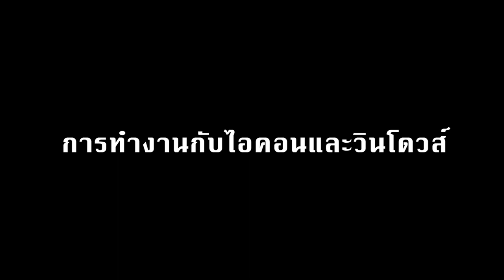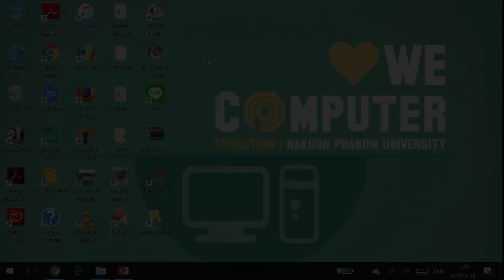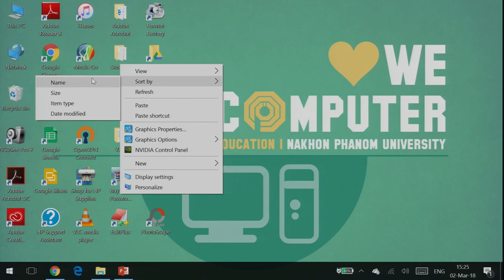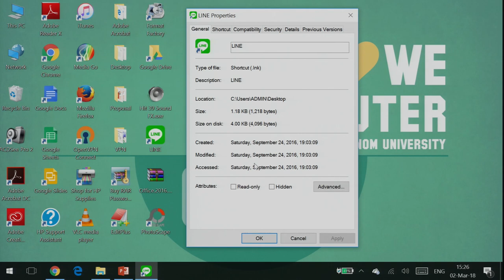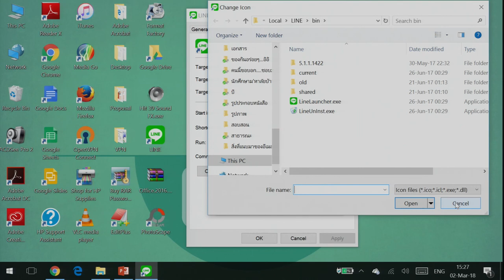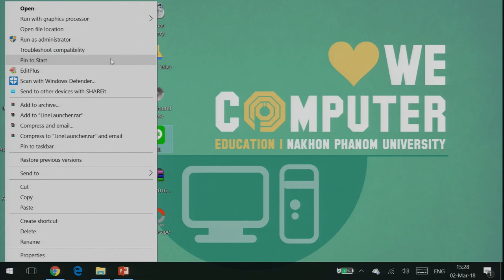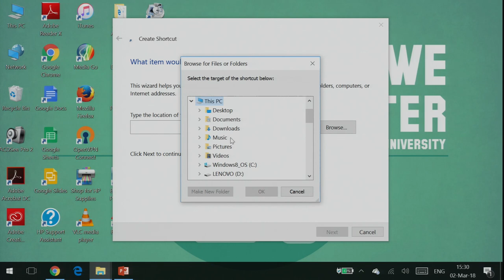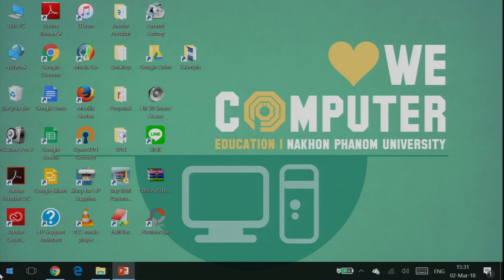kku012 Chapter1 Topic4 Clip3